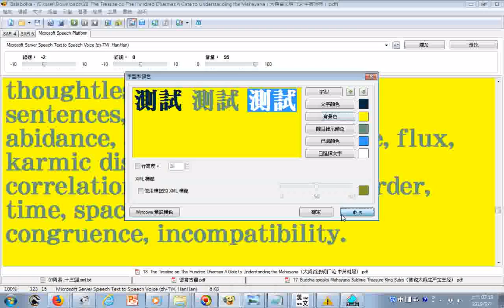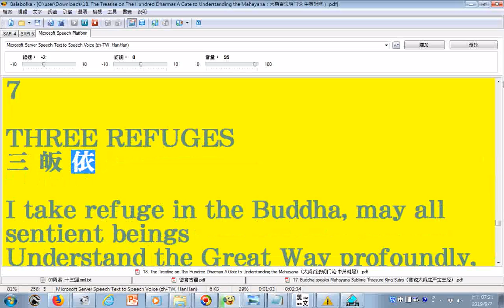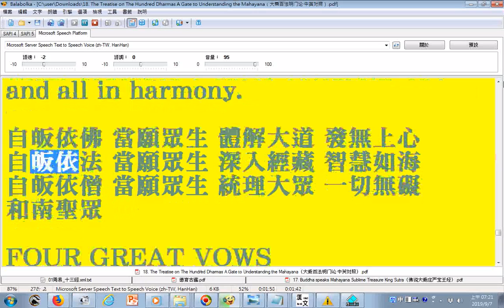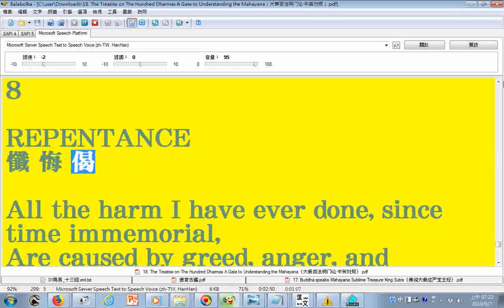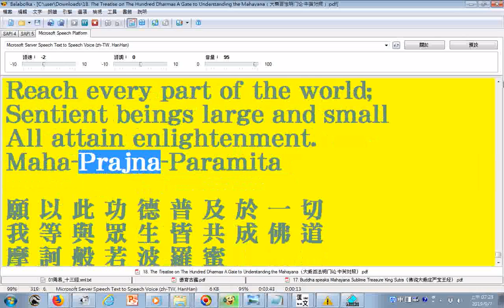朗讀佛經含中英文 18 The Treatise on The Hundred Dharmas A Gate to Understanding the Mahayana（大乘百法明门论·中英对照